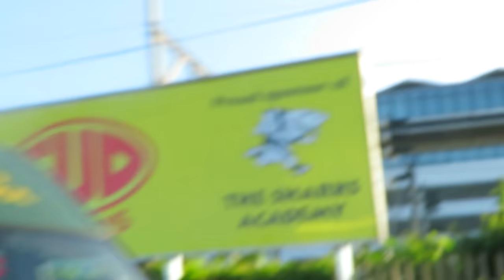Rugby Match @ Kings Park | Enhle's 22nd Birthday | Mo Life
Hey Mo lovers, I've been MIA for months but I'm back again. This vlog was impromptu and natural. I went out with my friends to watch a Rugby match and it was Nkosenhle's 22nd birthday.

I'm still trying to get back in the game. I will upload a life update soon. I'm so happy to be back.